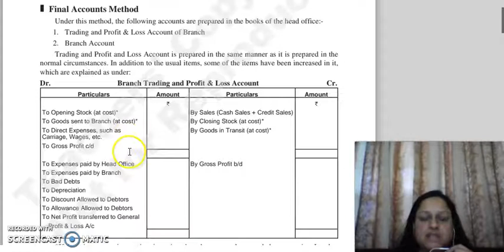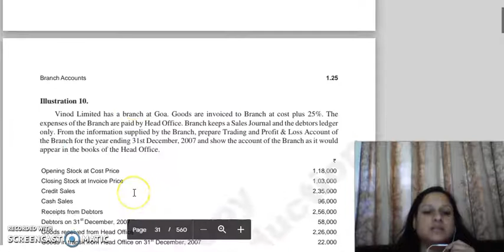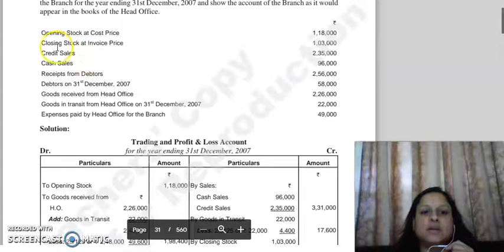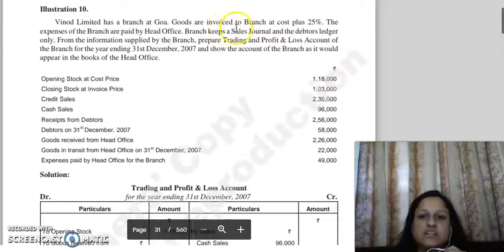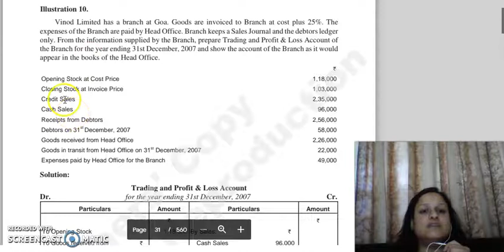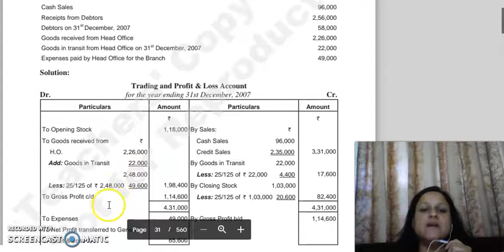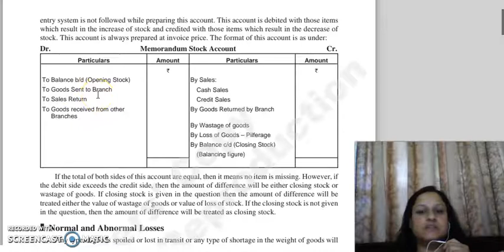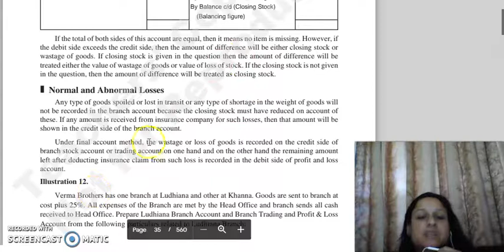financial accounting lecture, branch accounts, lecture 8.